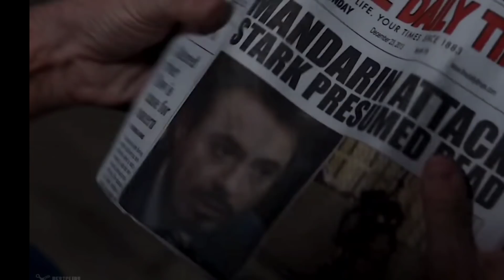Marvel Movies Q&A Ep - 34| Avengers Endgame Full Movie In Telugu